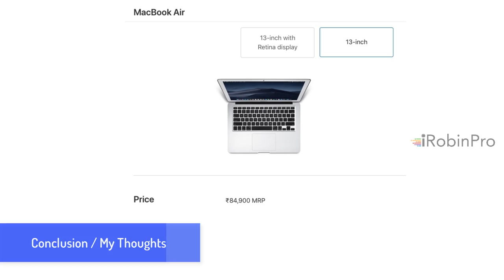New Macbook Air 2018 வாங்கலாமா ? வேண்டாமா ? - My Thoughts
My Thoughts about all New Macbook Air 2018 model released on 20th October 2018 during Apple iPad Pro Event in Tamil. Tech Specifications, Comparisons with 12 inch Macbook and 13 inch Macbook Pro non Retina model.

Suggestions to Buy the Best Macbook for your School / College.